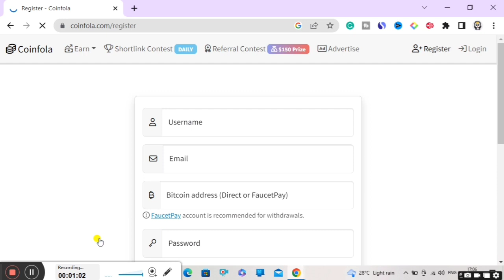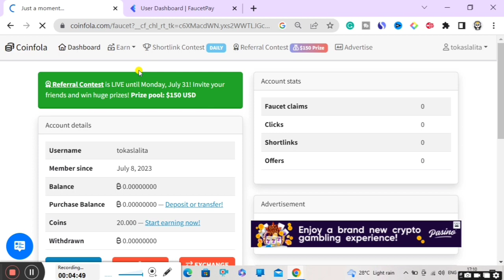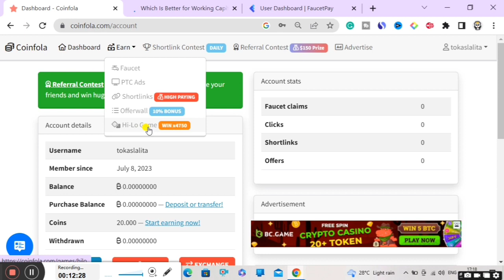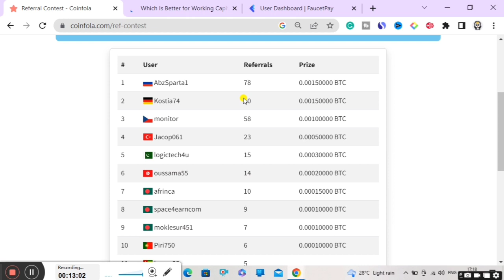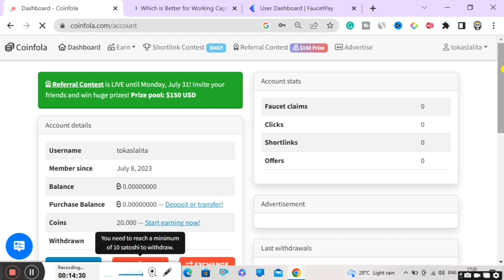Earn Money Online $10 A Day | Small Tasks | Make Money Online | How To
Earn Money Online $10 A Day | Small Tasks | Make Money Online | Earn Money Online | How To | Incognito Money

Want to know about earn money online $10 a day? Want to know how to earn money online? Want to earn some passive income? Are you finding some work from home? Today I am sharing the best way to earn money online in this video and I am giving you some tips at the last of the video so you can easily earn the maximum amount from people per hour. This is the video about people per hour tutorial in hindi and how to earn money online for students and you can start your earning here as passive income online from home so watch the full video to know about how to earn money online without investment or to know about fiverr how to make money and how earn money online or to know passive income ideas or to know some of the best income secrets. Enjoy this video and start to earn money online from today.

SOLVED QUERIES:-

passive income,
fiverr,
passive income,
By
Digital Team

©DigitalTeam - 2020